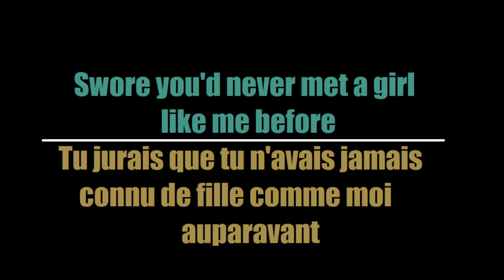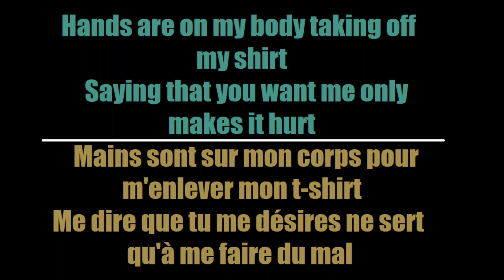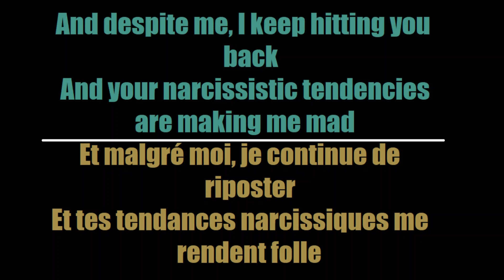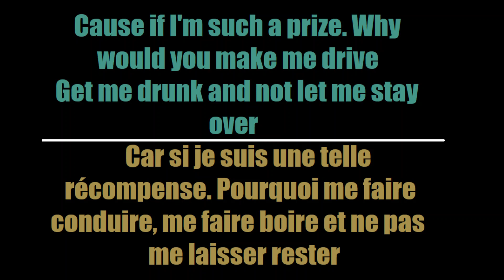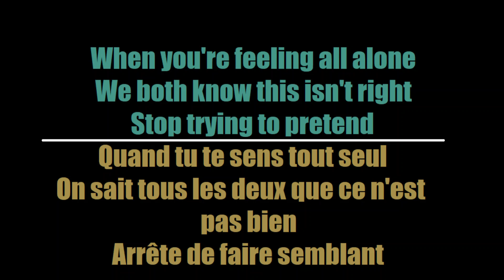Charlotte Sands - Special (Traduction Française)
Here's my French translation of "Special" by Charlotte Sands

Voici ma traduction Française de "Special" de Charlotte Sands